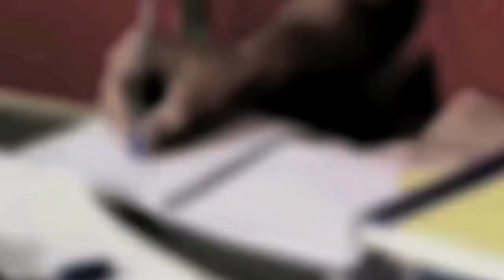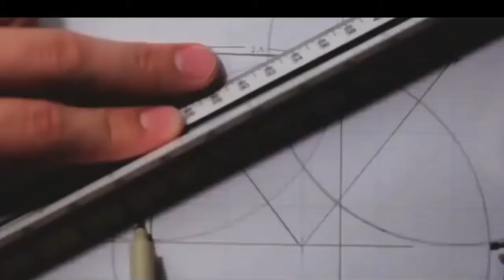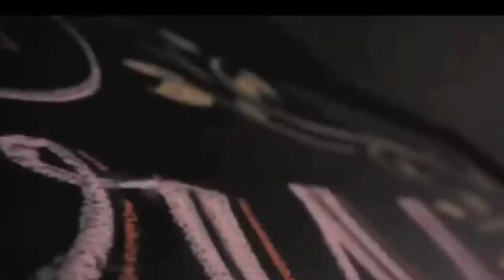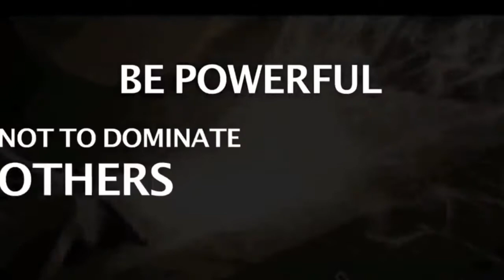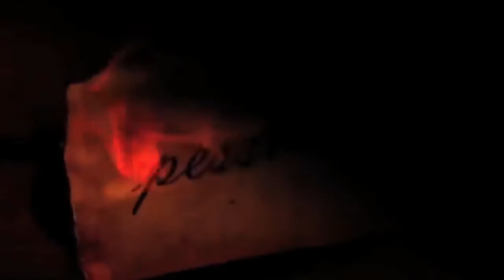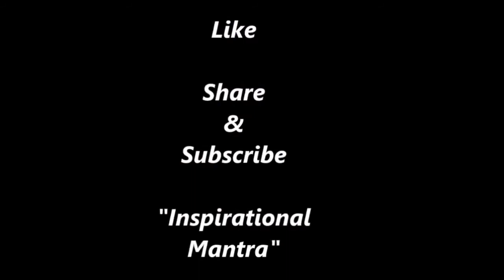Best motivation video || Motivational and inspirational video || सुबह उठते ही इसे जरूर देखे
Best motivation video || Motivational and inspirational video
सुबह उठते ही इसे जरूर देखे
आप अपने आप को रोक नहीं पायेंगे

This motivational speech in hindi and inspirational speech  in hindi is  about life , goals and success..we keep uploading motivational video in hindi for students

Motivational
Motivational  dialogue in Hindi
Motivational status
Motivational and learning
Motivational attitude
Motivational audio
Motivational music
Motivational story in Hindi
Inspirational attitude
Inspirational movie
Inspirational
Inspirational video Hindi
Motivation about study
Motivational quotes
Motivational thoughts
Motivational shayari
Motivational line
Hard work motivation
Motivational class
Best Hindi motivational video
Biggest motivational and inspirational video